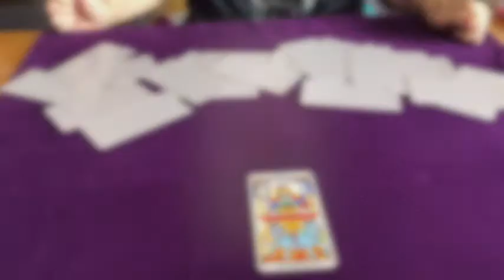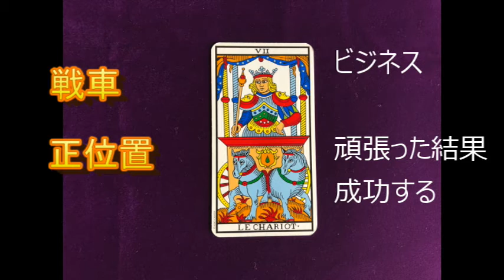【デイリータロットメッセージ】10月9日あなたへのメッセージ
sarahが毎朝あなたに
タロットメッセージをお届けします。